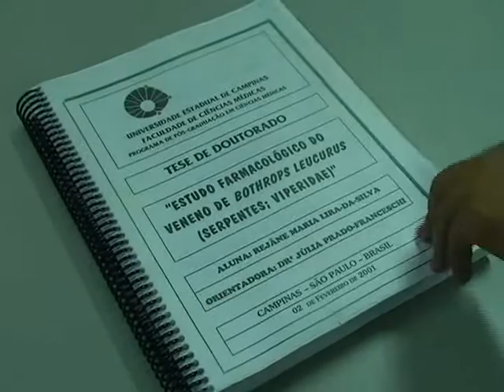Matéria | Veneno de Jararaca e suas variações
Reportagem do jornal 360º da Facom/Ufba. Gravada no NOAP/Instituto de Biologia da Ufba. Matéria: Victor Pinto com imagens de Yasmin do Vale.